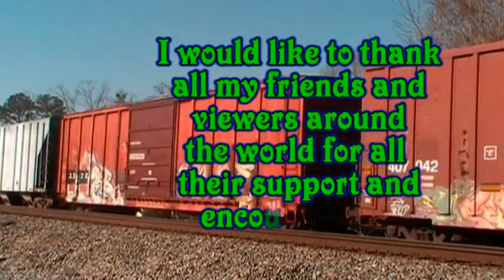Get-Ready-here-it-comes.mpg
Ready or not, here it comes, with Bells and Whistles included.  It's my 500th video.  Included is A train meet between  Trains 174 and 732.